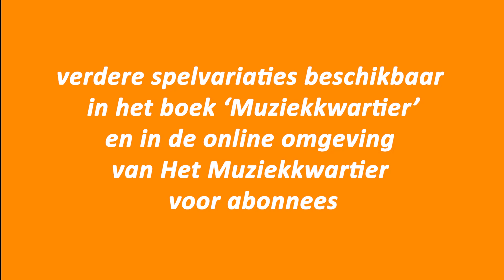Krokusbolletje - Het Muziekkwartier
Kies doekjes in vrolijke kleuren van de krokussen. Baby’s genieten enorm van dit sfeervolle verstopspelletje. Je kan het ook uit een tasje of kokertje laten komen. Prachtig om die verwondering mee te maken bij de baby’s wanneer het steeds een andere kleur heeft!

Dreumesen en peuters spelen dit al helemaal zelf. Doe het de 1e keer wel een keertje voor, dan leren ze het spelletje kennen. Daarna spelen ze het verder op hun eigen manier.

Het Muziekkwartier is een volledig uitgewerkte muzikale methode voor iedereen die muziek belangrijk vindt in de kinderopvang voor kinderen van 0 tot 4 jaar.

Muziek maakt blij! Samen zingen, spelen en bewegen is heel natuurlijk voor jonge kinderen en helpt hen zich te ontwikkelen. Het Muziekkwartier combineert dagelijks plezier, muziek, creativiteit en samenwerking, zodat de kinderen plezier maken en blijven groeien.